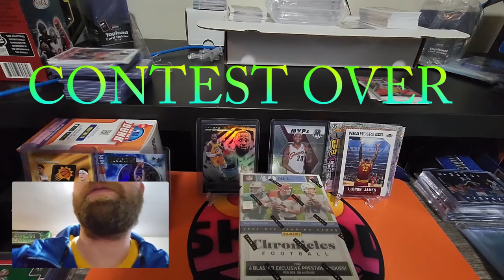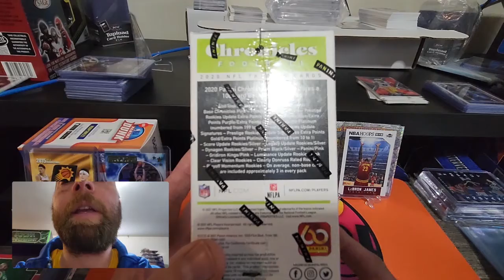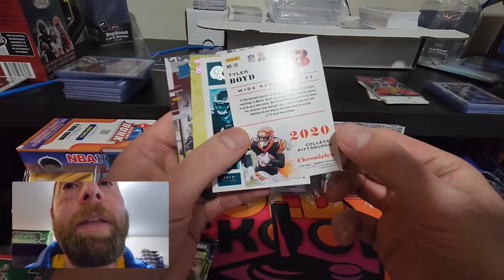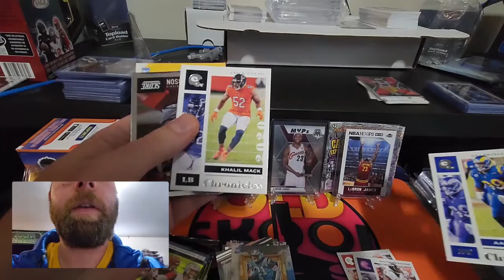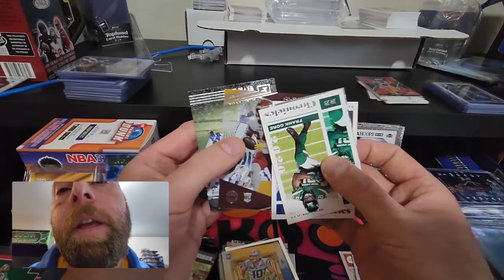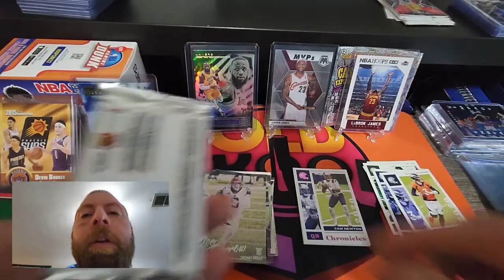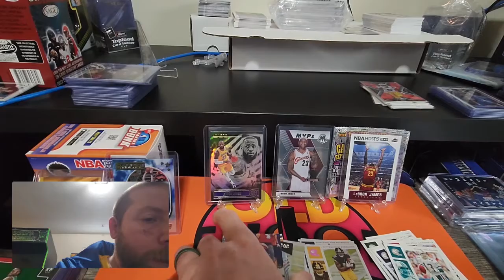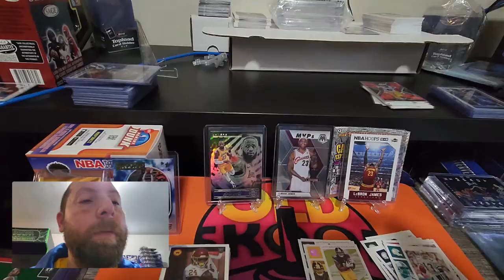💥NICE💥BURROW RC!!! 2020 CHRONICLES FOOTBALL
2020 CHRONICLES FOOTBALL BLASTER!!!